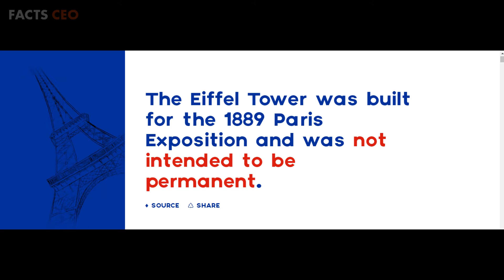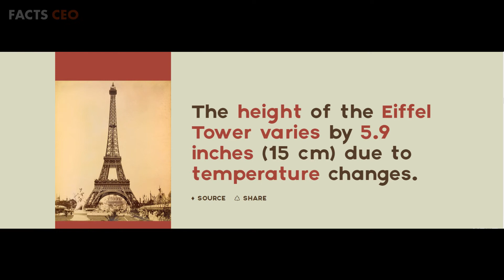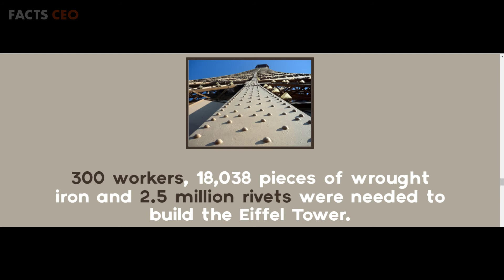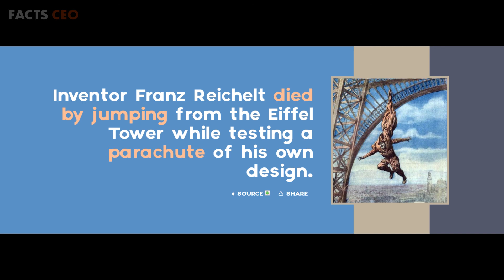27 Facts about The Eiffel Tower | Interesting Facts | Facts CEO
27 Facts about The Eiffel Tower | Eiffel Tower | Interesting Facts | Facts CEO